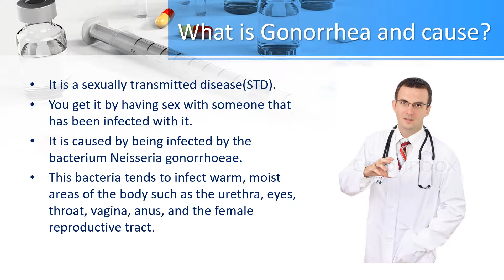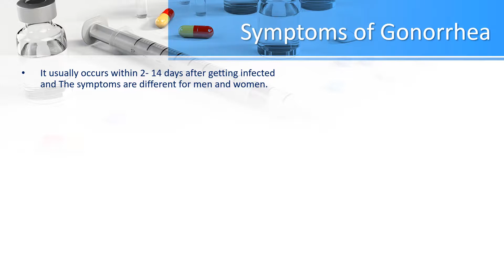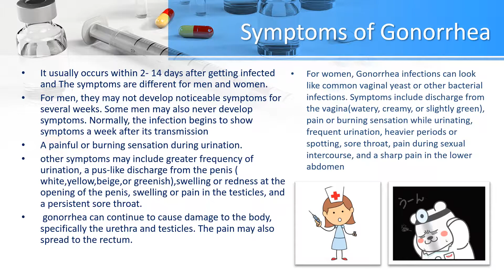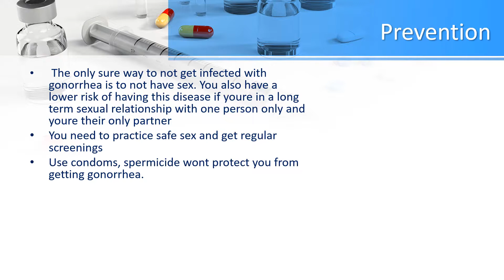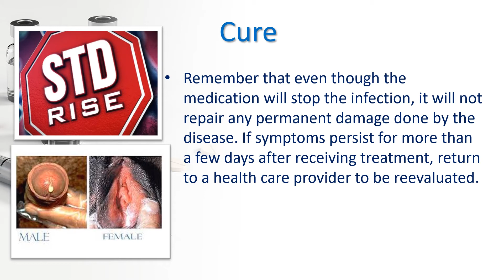What is Gonorrhea?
Discussing the STD called Gonorrhead.